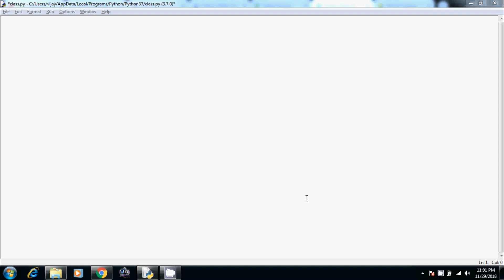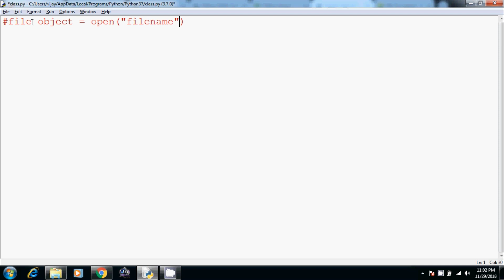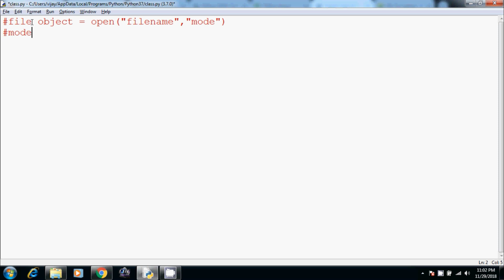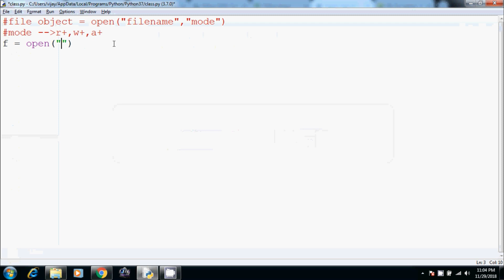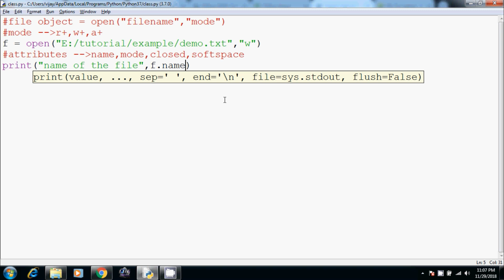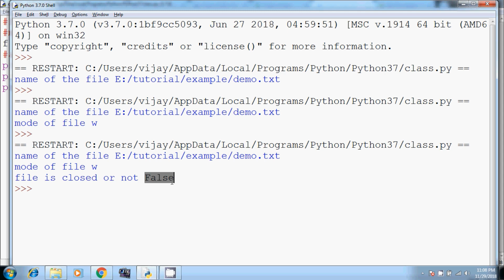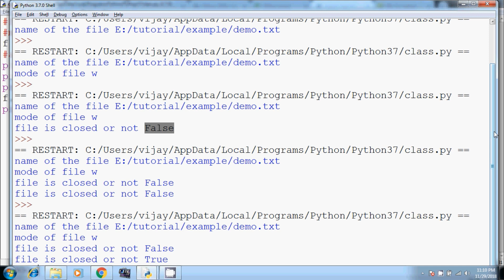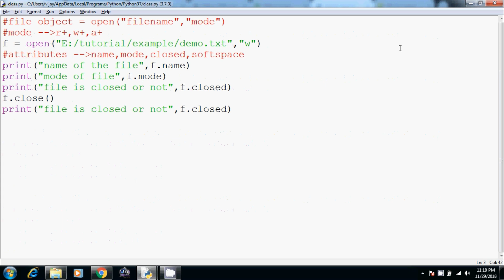#36 | Python Beginners Tutorial | File Handling | Opening and Closing File in Python Tamil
Python Beginners Tutorial | File Handling | Opening and Closing File in Python Tamil
python file attribute
Opening and Closing Files
Until now, you have been reading and writing to the standard input and output. Now, we will see how to use actual data files.

Python provides basic functions and methods necessary to manipulate files by default. You can do most of the file manipulation using a file object.

The open Function
Before you can read or write a file, you have to open it using Python's built-in open() function. This function creates a file object, which would be utilized to call other support methods associated with it.

The close() Method
The close() method of a file object flushes any unwritten information and closes the file object, after which no more writing can be done.

Python automatically closes a file when the reference object of a file is reassigned to another file. It is a good practice to use the close() method to close a file.

send request our channel official facebookprofile...